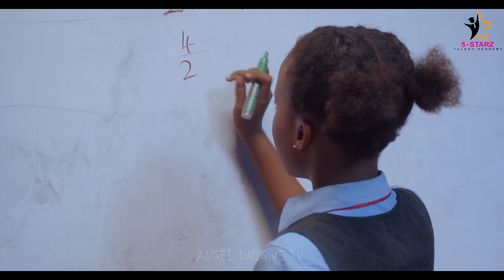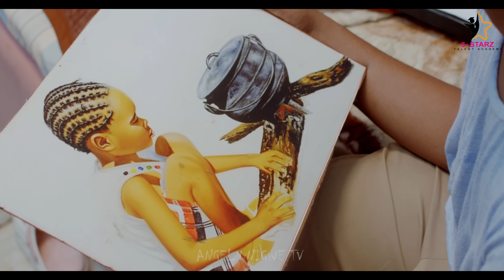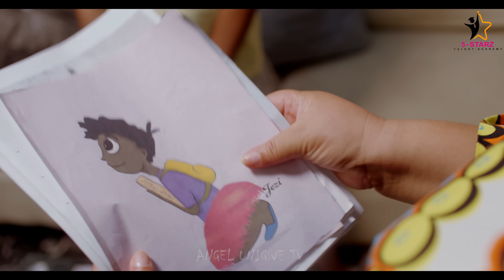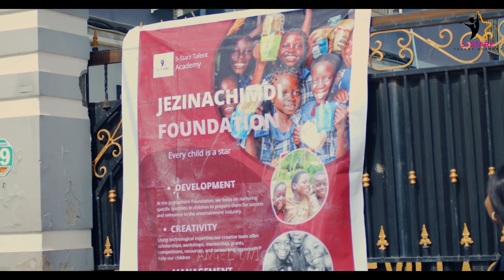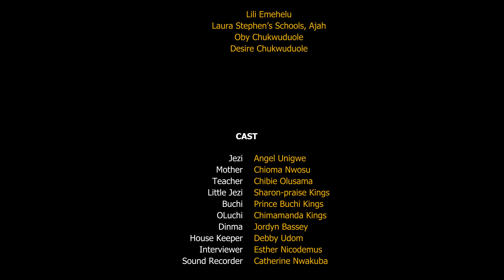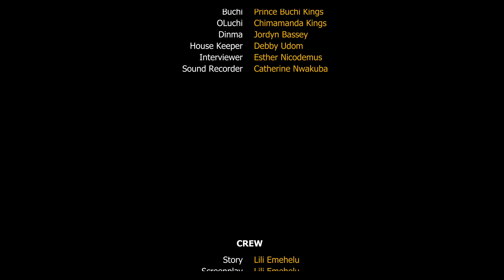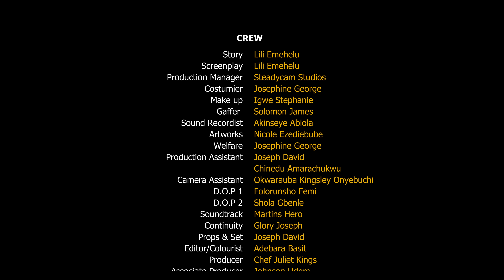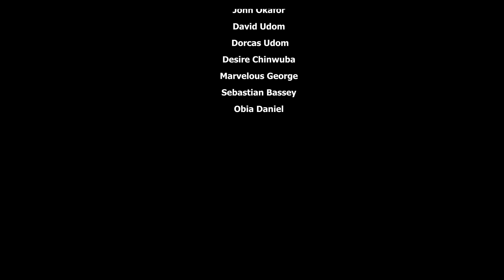JEZINACHIMDI-- Trending Nigerian movies 2024, angelunigwe #5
A 5-Starz Talent Academy Original. Produced by Chef Juliet Kings .